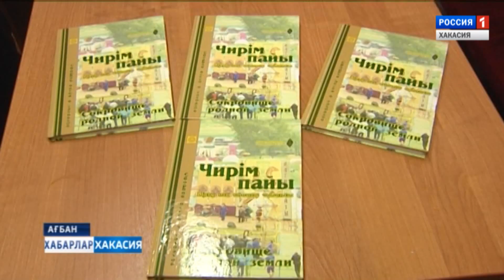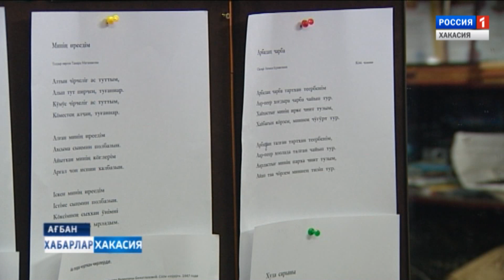Грант композиторов Хакасии. 04.12.1018